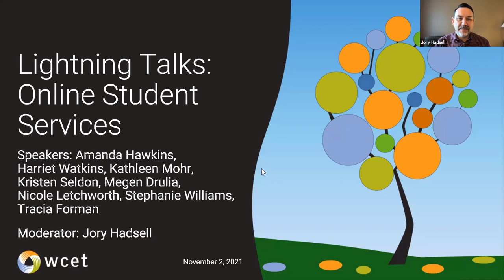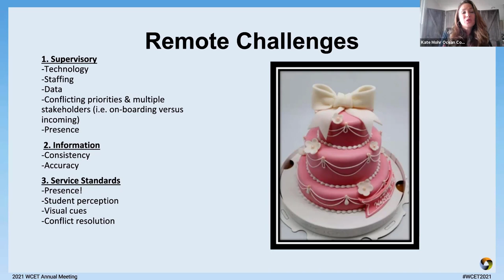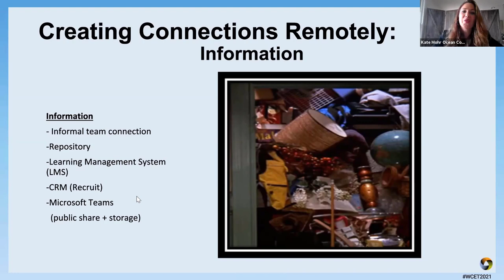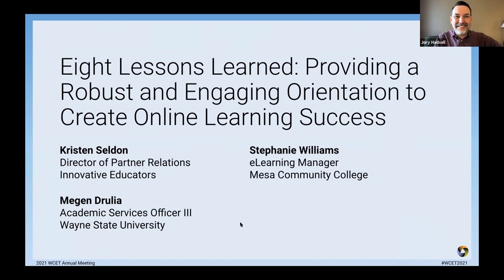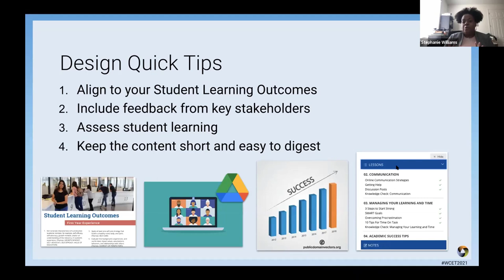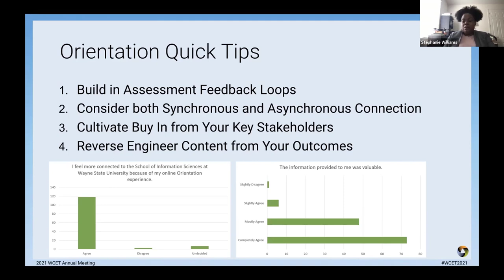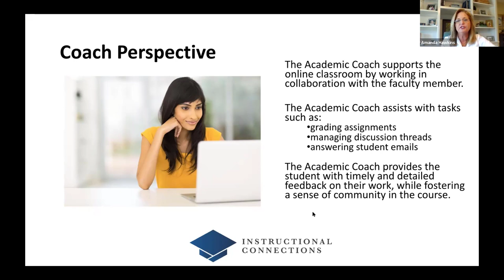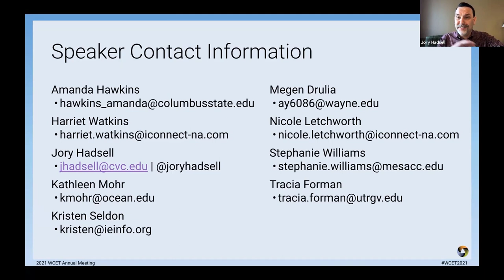WCET2021: Lightning Talks, Online Student Services